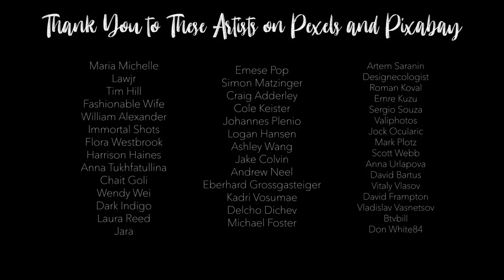Peaceful Relaxing Instrumental Music, Soft Mediation Music, "New England Autumn" by Tim Janis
Peaceful Relaxing Instrumental Music, Soft Mediation Music, "New England Autumn" by Tim Janis.  My instrumental music can help you find deep relaxation, relieve anxiety, and find peace. My music incorporates relaxing sounds of nature and features flute music, piano music, harp music, & violin music.

Autumn is one of my favorite times of year. I love to go apple picking, take hikes in the mountains to see the colors changing, and visit farm stands.  I hope you enjoy this new video I created. : )

I am a composer from the coast of Maine and created this channel as a place to visit, relax and find peace. My music is often used for prayer, meditation, relaxation, and can be described as sleep music, calm music, yoga music, study music, peaceful music, spa music, beautiful music and relaxing music.

I read all of my comments and I love hearing from you.

I am so happy to be with you here on my channel, please take a moment to say hello to me,   and may angels be with you each moment.

Blessings & peace,
Tim Janis

Upcoming events:
Tim Janis Carnegie Hall December 5th 2019

My new film Buttons, A Christmas Tale is out now:

My new CD Celtic Heart is out now: